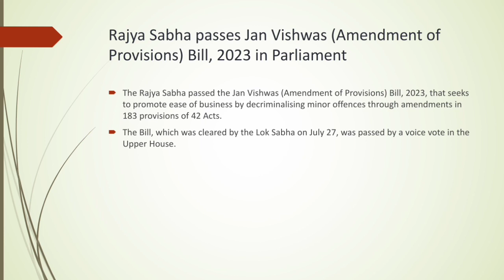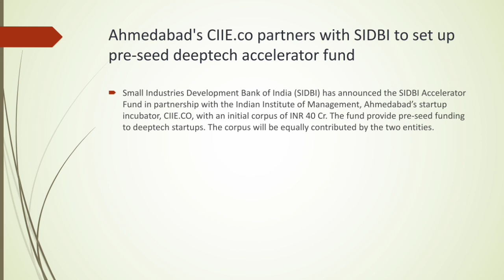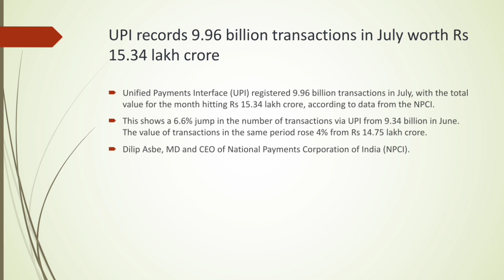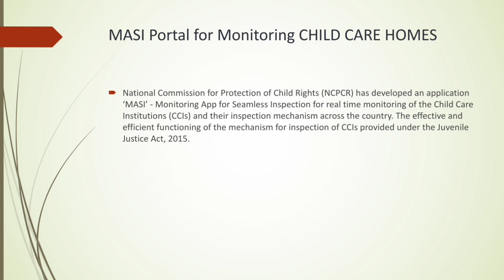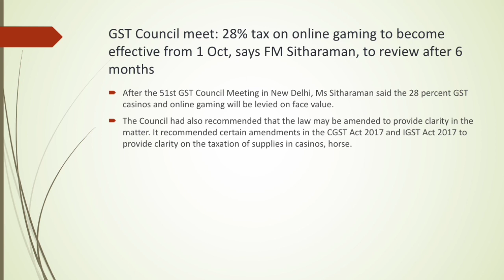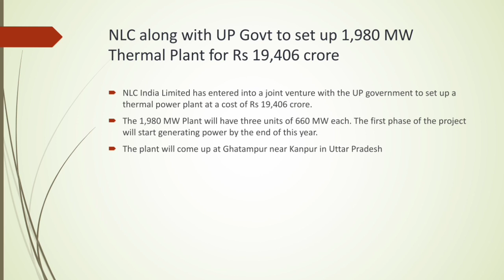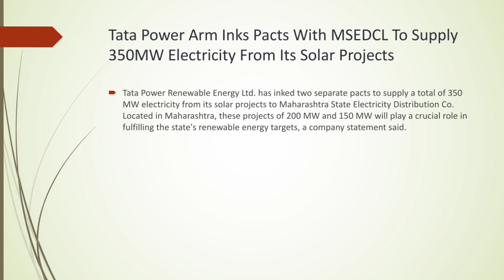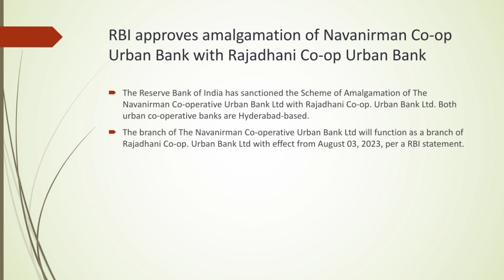Daily Current Affairs (04 August 2023) in Malayalam